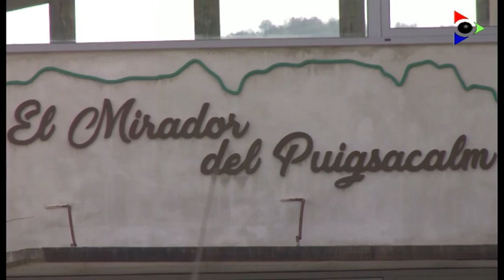La Vall d’en Bas demana desconfinaments asimètrics i més competències per als ajuntaments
En declaracions a Olot Televisió, l’alcalde de la Vall d’en Bas s’ha afegit a les crítiques de l’Associació de Micropobles de Catalunya i la Generalitat sobre la presa de decisions del govern espanyol en la crisi de la COVID-19. El batlle assegura que les fases de desconfinament que proposa l’estat no tenen en compte la realitat de cada territori i demana que es donin més eines als ajuntaments.